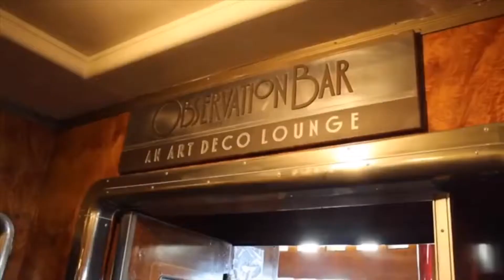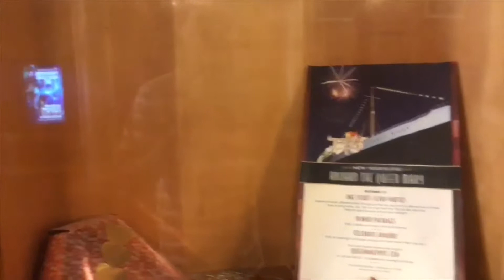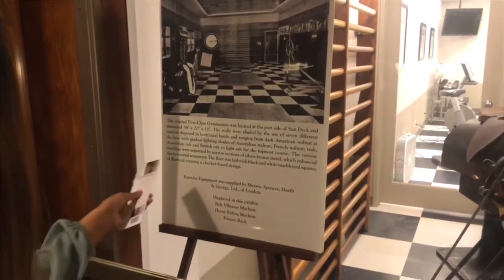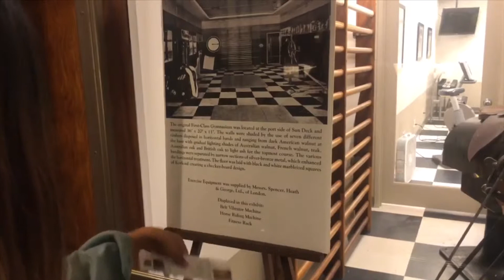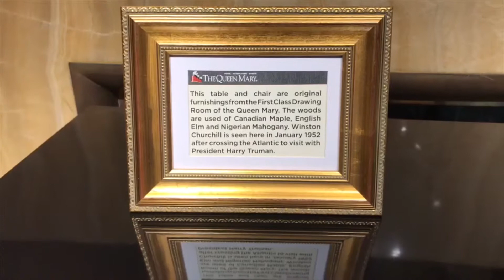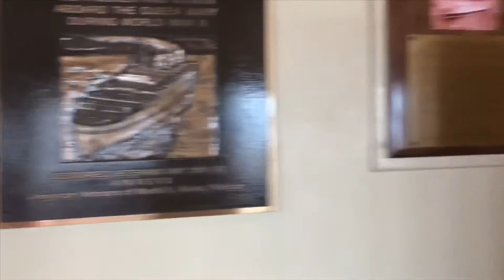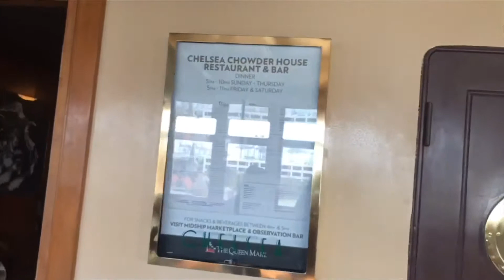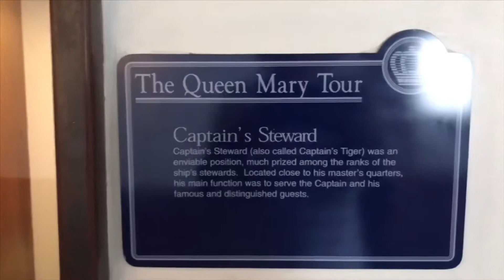The Queen Mary Long Beach (Part 1)